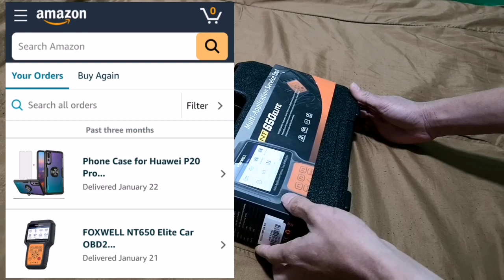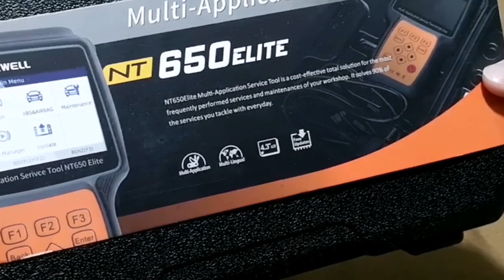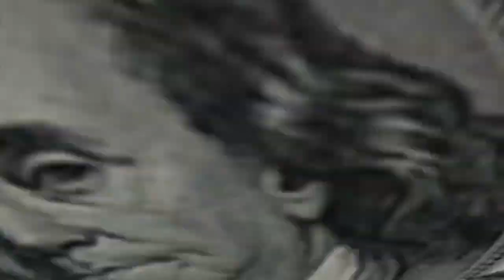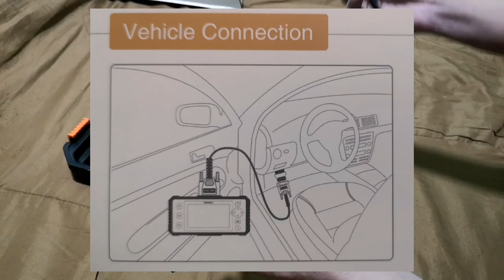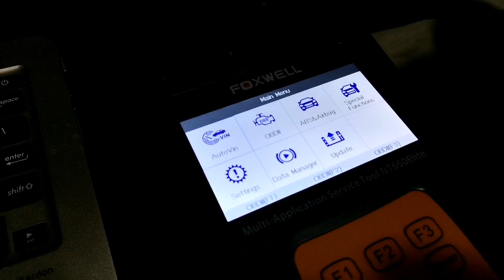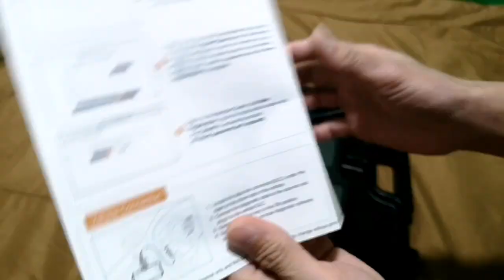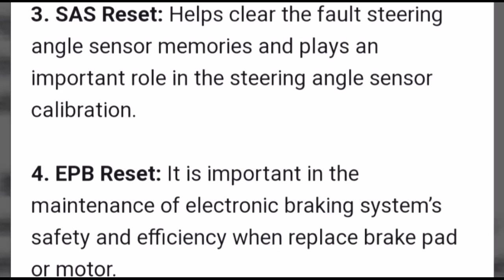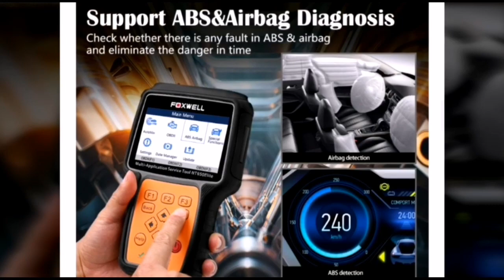Unboxing Scanner Tool Foxwell NT650 Elite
NT650Elite Multi-Application Service Tool is a cost-effective total solution for the most frequently performed services and maintenances of your workshop. It solves 90% of the services you tackle with everyday. It works for engine check, airbag, ABS diagnostic solutions and more 13 system reset service, especially TPMS, EPB, Oil Service, ABS, Airbag, DPF, Throttle TBA/TPS, and battery configuration, wide coverage of vehicles, more accurate diagnosis, more reliable performance and better user experience. help you save money and time.